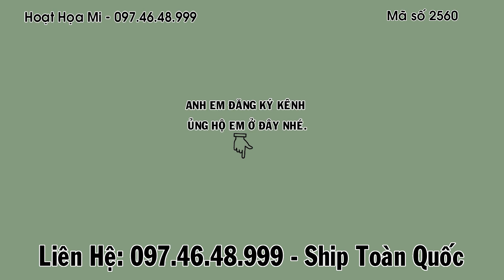Hm 2560 - Thanh lý chim họa mi thuần, hót rất tốt, ( lỗi lộn ) | Họat Họa Mi